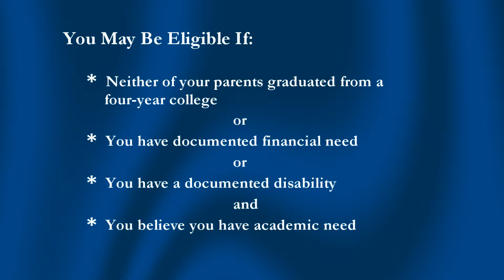TRiO Student Support Services | St. Scholastica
TRiO programs at The College of St. Scholastica help students succeed in higher education.